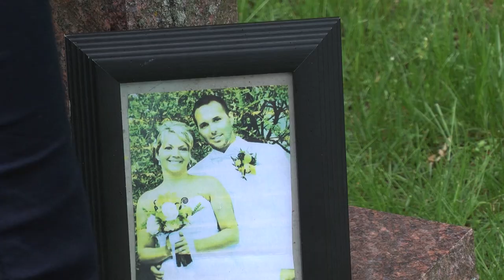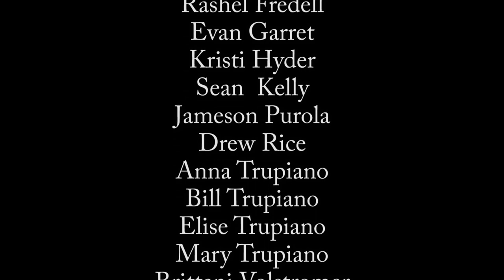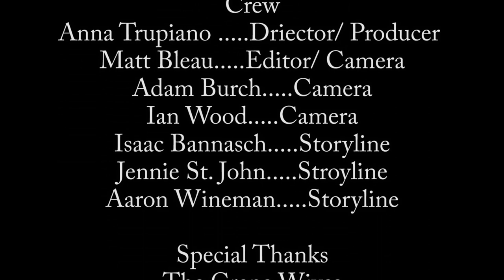"How to Rest" The Crane Wives: The Unoffical Fan Video